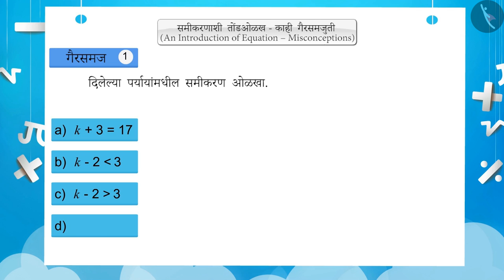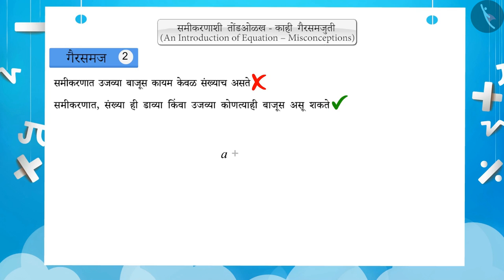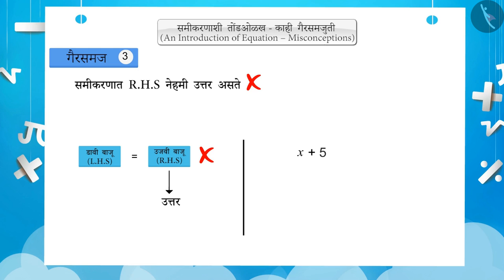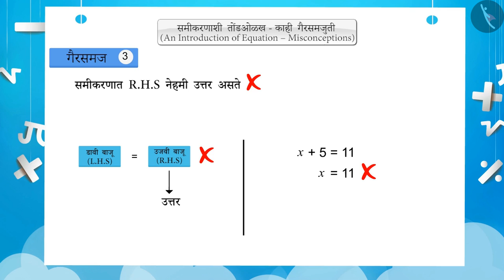समीकरणाचा अर्थ|Part 3/3|Meaning of an equation|Marathi|Class 7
समीकरणाचा अर्थ|Part 3/3|Meaning of an equation|Marathi|Class 7 | एका चलातील रेषीय समीकरणे | कक्षा 7 | NCERT | सोपे समीकरण

Linear Equation: An Introduction | Linear Equations in One Variable | Grade 7 | NCERT | Simple Equations

Welcome to part 3 of Linear Equation: An Introduction. In this video, we will discuss various misconceptions and/or common errors related to Linear Equation: An Introduction.